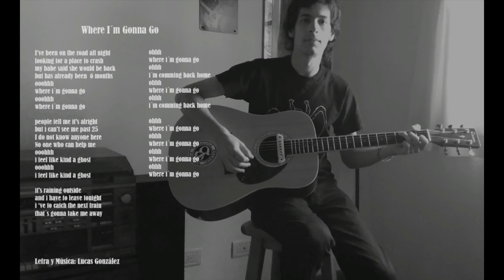Where I´m Gonna Go